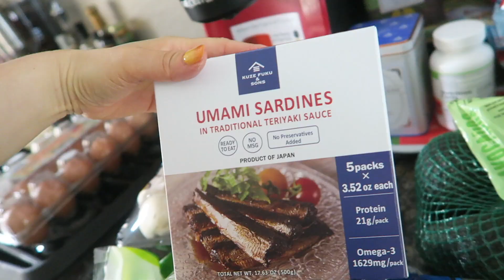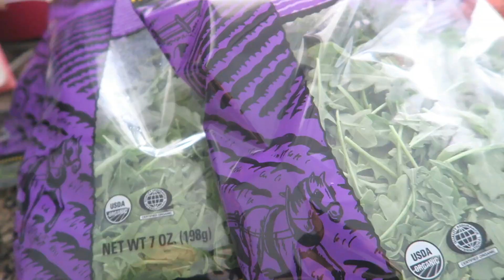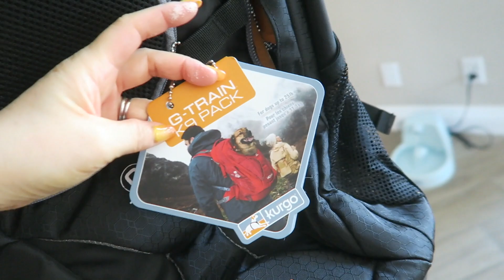☆Vlog☆いいものみつけたよ♪ 2021/07/10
2021年7月10日、土曜日。
これで旅行も安心です♪